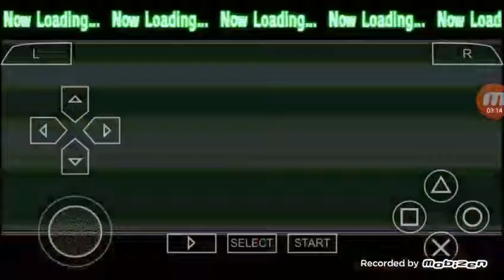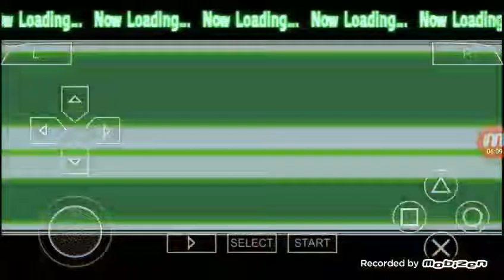Kako da aktivirate specijalne moci karaktera u DBZ Budokai-u?